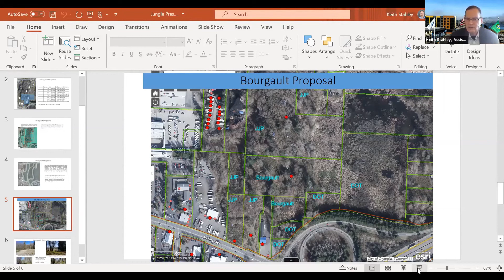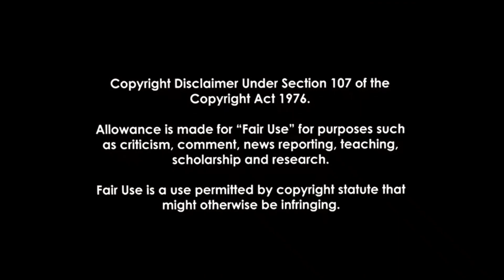The Jungle – Olympia, WA – July 2021 – Pacific to Martin Way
In July, after the City of Olympia announced the purchase of a portion of the Jungle, Olympia News Network did something we never thought we would.

We walked The Jungle from Pacific Avenue through to Martin Way.

This video is what we saw.